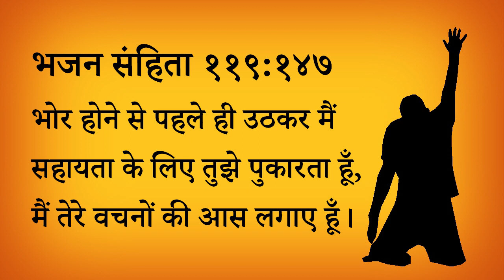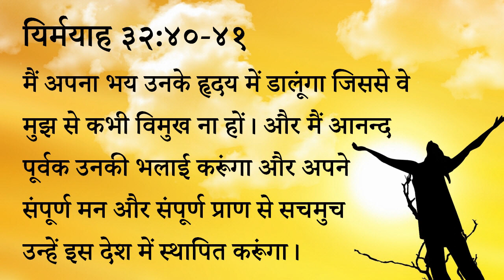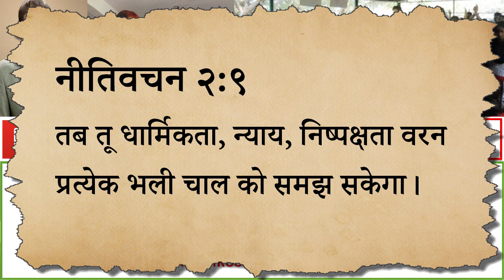328 Heavenly Manna - Vachan Ka Bhojan (Pastor Anil Kochar)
३२८ स्वर्गीय मन्ना - वचन का भोजन।

भोर होने से पहले ही उठकर मैं सहायता के लिए तुझे पुकारता हूँ, मैं तेरे वचनों की आस लगाए हूँ।

यिर्मयाह ३२:४०-४१
मैं अपना भय उनके हृदय में डालूंगा जिससे वे मुझ से कभी विमुख ना हों। और मैं आनन्द पूर्वक उनकी भलाई करूंगा और अपने संपूर्ण मन और संपूर्ण प्राण से सचमुच उन्हें इस देश में स्थापित करूंगा।

नीतिवचन २:९
तब तू धार्मिकता, न्याय, निष्पक्षता वरन प्रत्येक भली चाल को समझ सकेगा।
स्वर्गीय मन्ना - पास्टर अनिल कोचर